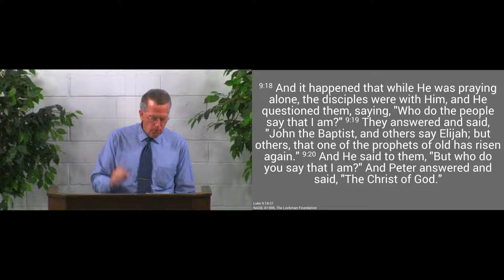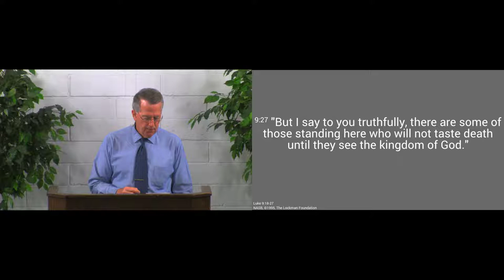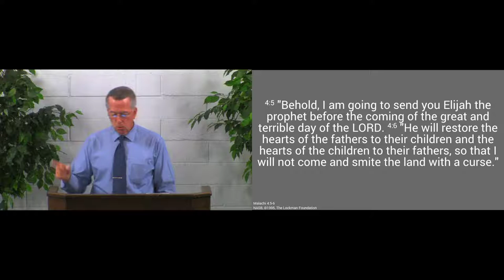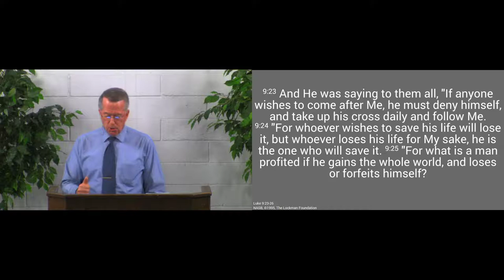190616am - Following Jesus through Death to Life - Luke 9:18-27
Jesus would lay down His life to save us; and we must lay down ours to follow Him.